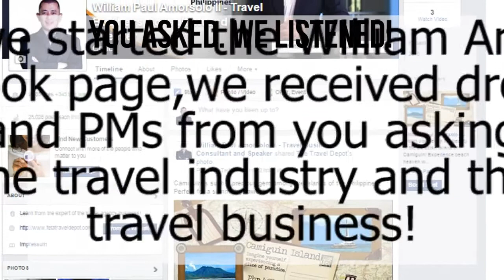YOU ASKED WE LISTENED!: Ask William Amorsolo!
YOU ASKED. WE LISTENED!
Since I started my FB page, I received so many messages from people asking about the travel business and the travel industry. I really appreciate each of them and I try to read them all whenever I have the time. I noticed that a lot of you, dear followers, also ask questions and want advice. Because of that, I opened an AskFM account where you can send your questions!

Send in your asks to ask.fm/askwilliamamorsolo and every week, I will be picking one question from all your submissions and answer through a video which will be posted in my Facebook page!

I'm excited to interact with you through this page and I want to hear your questions! Ask away!

‪#‎WilliamAmorsolo‬ ‪#‎AskWilliamAmorsolo‬ ‪#‎AskTheExperts‬ ‪#‎travel‬ ‪#‎Askfm‬ ‪#‎business‬ ‪#‎travelagency‬